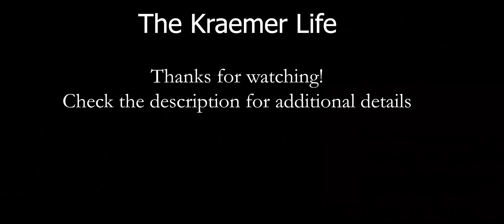Homestead Property Search in East Tennessee #54 | Dec 28 2021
Homestead Property Search 54 explores a 11.23 acres homestead with a 12 stall horse barn, including 1500 sqft of living quarters, a separate pole barn, block building, 2 run-in sheds, and creek frontage. Great location.

Our Pros and Cons:
Pros:
Barn in and house in great shape. All outbuildings in good shape. Fully setup ready for horses. Turn key and ready to start with any activities.

Cons:
Little to no woods, creek at far side of property at busy intersection. High price per acre (38,636).

If you want the Information Sheet that gives these details, including the MLS link for each of these potential Homestead Properties, fill out this form and we'll send you the list via email right away

It may take us a few days to respond.